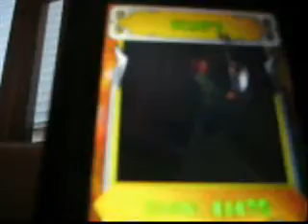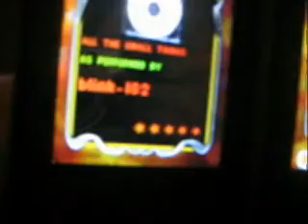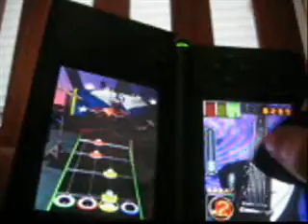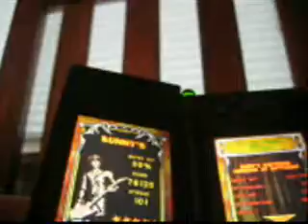GUITAR HERO ON TOUR, All the small things!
HERE IS MY FIRST GUITAR HERO ON TOUR FOR DS SONG FOR YOUTUBE! SO ENJOY IT. THE SONG IS All the small things!
more is comming.